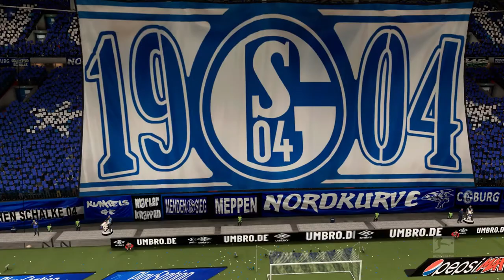FIFA 21 (FIFER) | Schalke 1 - 3 Bayern Munich | Bundesliga 20/21